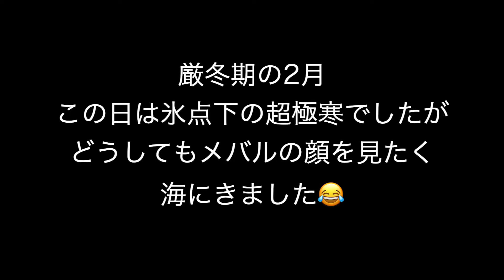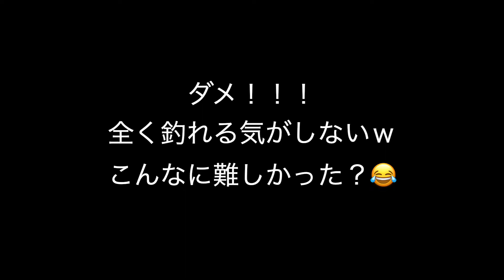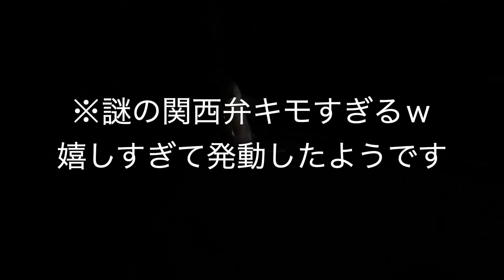【メバリング】厳冬期でもメバルが釣りたい！【ライトゲーム】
早いもので年明けから1ヶ月が経ちました。
年度末に向けて仕事が大暴れしている関係で、なかなか釣りに行けていませんでした。。。
荒んだ心をメバルに癒していただこうと海に向かいます。
厳冬期の2月、メバルは釣れるのでしょうか……

【製品情報】
ズームサファリ505

21アルテグラ2000HGS